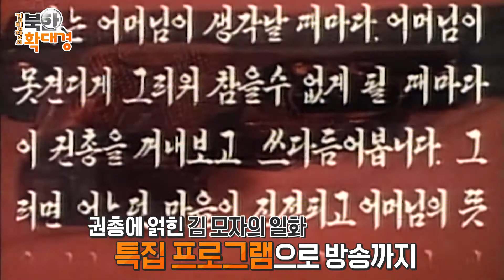김정은 금박 장식 백두산권총 군 지휘관 선물 [김팀장의 북한확대경]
북한 김정은 위원장이 얼마 전 주요 군 지휘관에게 백두산 권총을 수여했다. 총을 받은 31명의 지휘관이 권총을 든 채로 김위원장 주변을 에워싼 모습도 공개했다. 북한, 특히 김일성 김정일 김정은으로 이어지는 이른바 백두혈통에게 권총은 특별한 의미를 지닌다. 북한은 김일성 주석의 아버지 김형직이 일본 제국주의를 타도하라며 김주석에게 권총 두 자루를 남겼다고 대대적으로 선전하고, 김일성도 6.25 전쟁 당시 열 살 난 김정일에게 권총을 붉은 천에 싸서 선물했다는 일화도 전하며 선군사상의 시원으로 내세운다. 또한 김정일의 생모 김정숙은 항일 영웅으로 총을 쏘는대로 일본군을 거꾸러뜨린 전설의 명사수로 추앙하면서 아들 김정일과 권총에 얽힌 일화를 특집 프로그램을 통해 방송하기도 한다. 대를 이어 내려오는 권총에 대한 의미부여, 김정은 위원장이 백두산 권총을 지휘관에게 하사한 것도 군의 사기진작과 내부 결속을 꾀하며 권력이 안정돼있음을 대내외에 보내는 것이란 분석도 나온다.